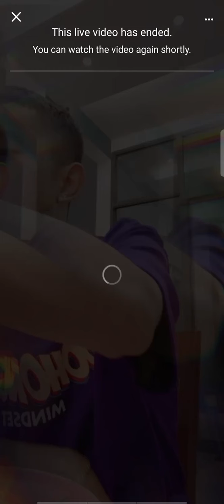FlOW G LIVE MUKBANG KANIN TEAM EBS